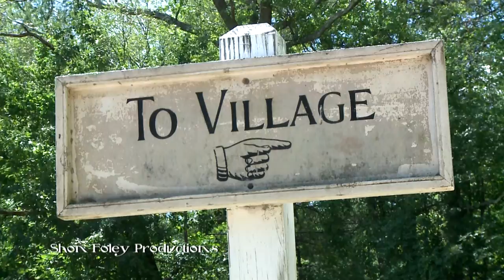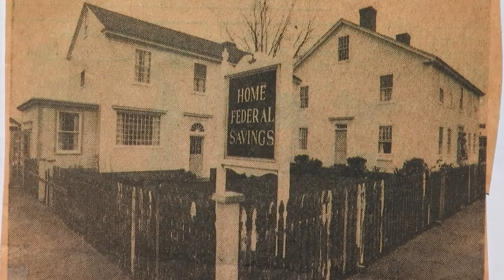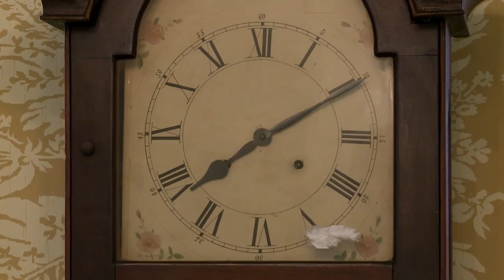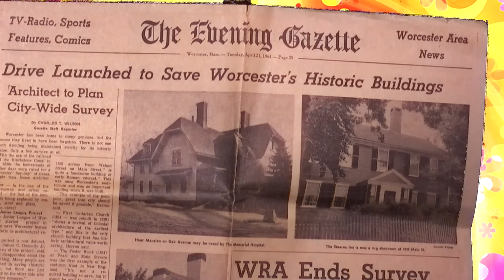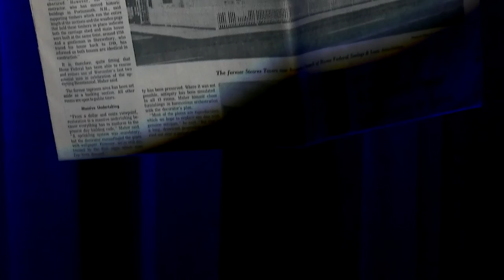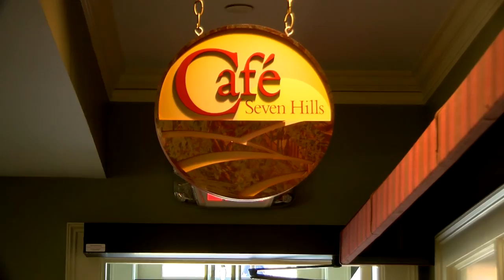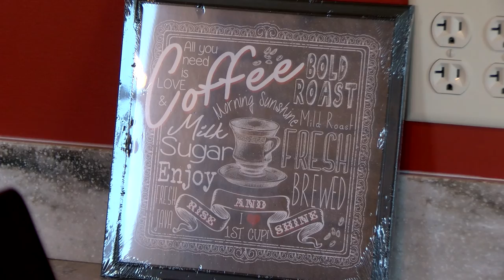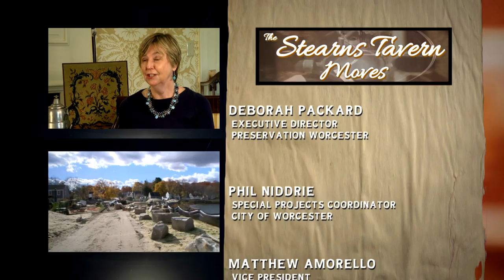The Stearns Tavern Moves Documentary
This video tells the extraordinary story of The Stearns Tavern through the eyes of those involved in saving and moving the building, as well as the family who lived in the building through the 60s and early 70s.

With help from more than 25 local companies providing in-kind donations of work, the City moved the Stearns Tavern from 651 Park Ave. to the Coes Knife site in October of 2016.

The tavern, one of the oldest buildings in Worcester and listed on the National Historic Register, was set to be demolished until the City and its partners, including Preservation Worcester, stepped in.

Also at Coes Pond, the City has created a four-season, multi-generational park and universally accessible playground, and the Stearns Tavern will be turned into a workforce training, education and community center overseen by Seven Hills Foundation which will occupy the first floor and operate a café and perform ordinary maintenance of the park and building on a year-round basis.